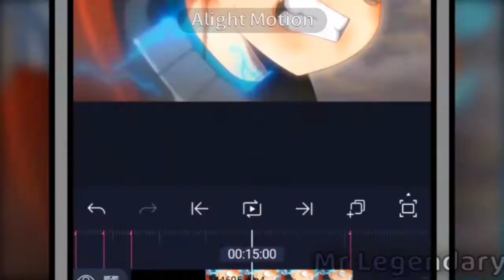Royalty | My Hero Academia - Deku vs Overhaul | Edit / Amv | Mr Legendary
Anime
My hero academia - Deku vs Overhaul
Twixtors by @HiiTwixtor
Music
Royalty - Egzod , Maestro Chives , Neoni